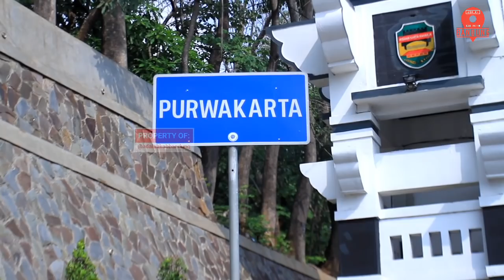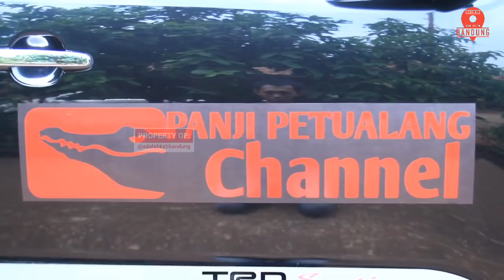GEREBEK RUMAH REPTIL PANJI PETUALANG | LIHAT GARAGA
Masih ingat Panji Petualang? Ya seorang pawang ular yang dulu sering muncul di layar kaca. Kini Panji Petualang memiliki Rumah Reptil yang ada di rumahnya di Kecamatan Campaka, Kabupaten Purwakarta. Mau tahu koleksi reptilnya apa saja? Yuk saksikan video ini. Panji juga punya keksi ular king kobra raksasa lho!

Lihat video lainnya ya gais!

- Banyak ular masuk ke pemukiman warga, ini perbedaan ular kobra dan king kobra versi Panji Petualang

Instagram Adalah Kabupaten Bandung: @adalahkabbandung